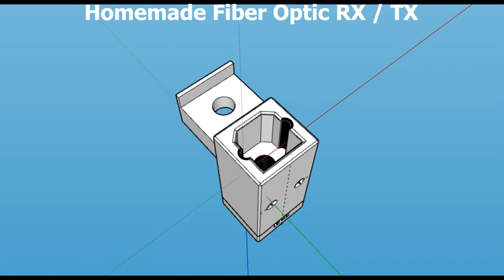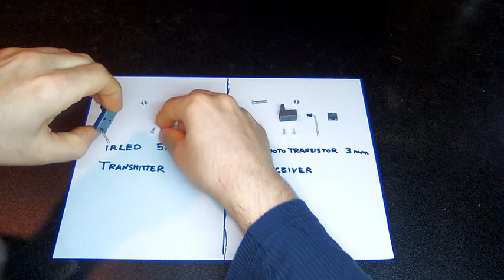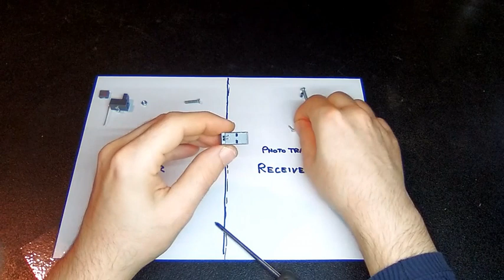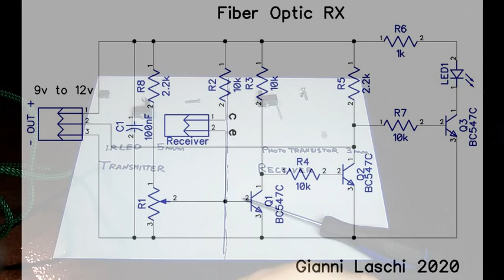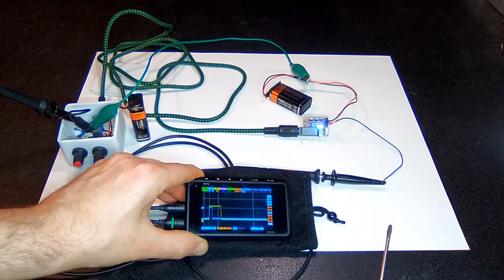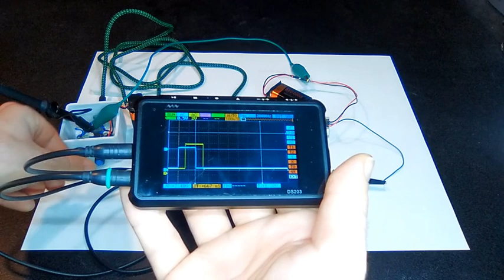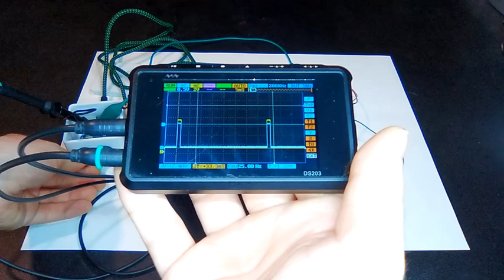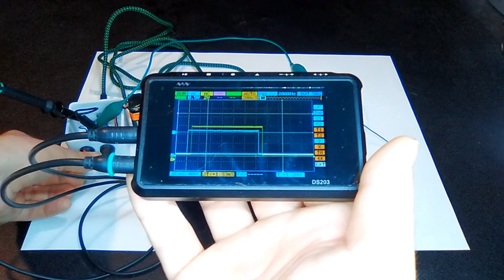Homemade Optic Fiber Tx / Rx for Solid State Tesla Coil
I made this homemade optic fiber Transmitter / Receiver (RX/TX), using just discrete components as transistors, IR LED, IR PhotoTransistor and a 3d Printer.
This can be be used in a Solid State Tesla Coil to be controlled with an Interrupter circuit.It's a simple but interesting project, made for didactic purpose